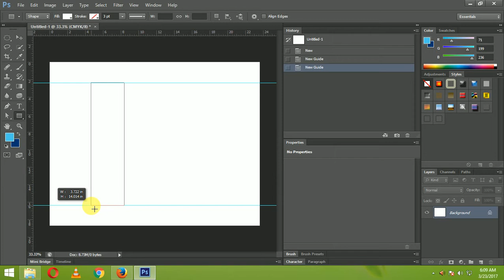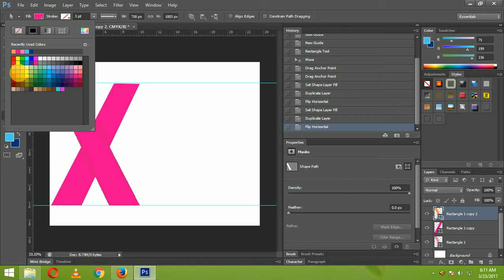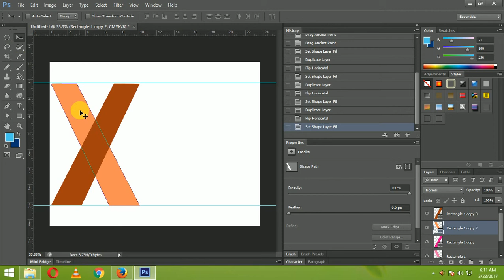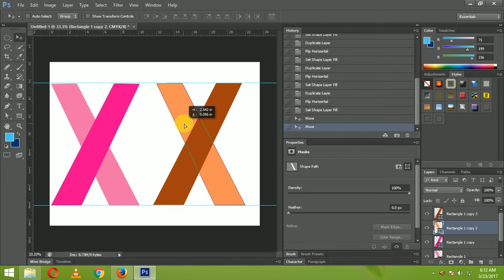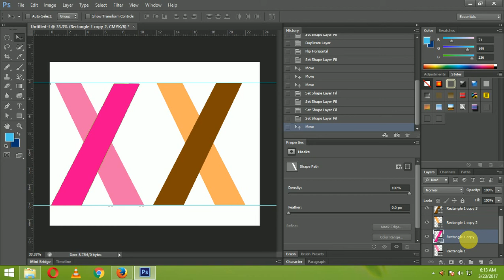photoshop logo design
Very easy photoshop logo design